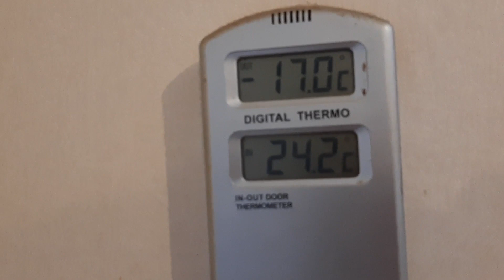Quite cold outside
The sun is not visible, Cold outside and insulation of a window.